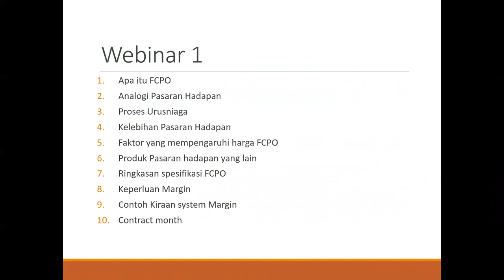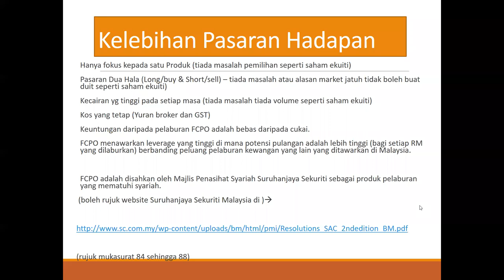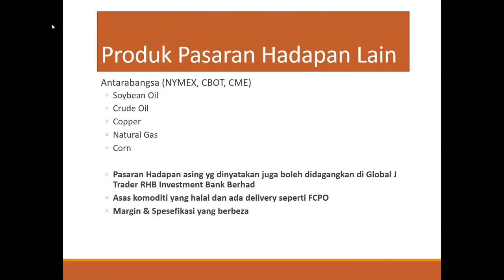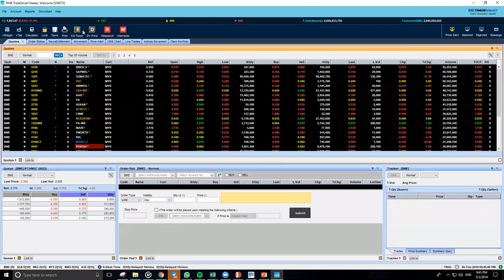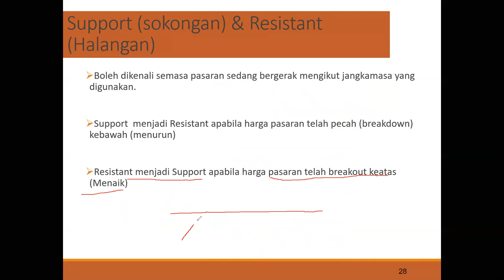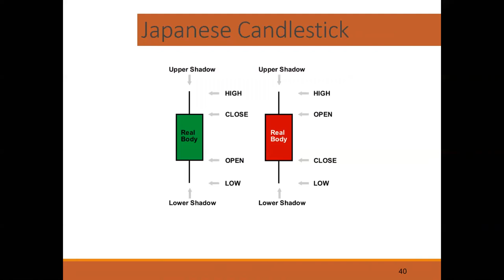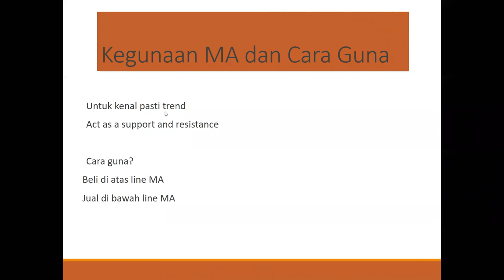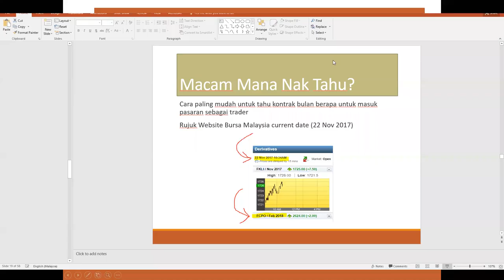Pengenalan FCPO Market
This Video will explain about the basic guide to trade FCPO (crude palm oil) from zero to intermediate.